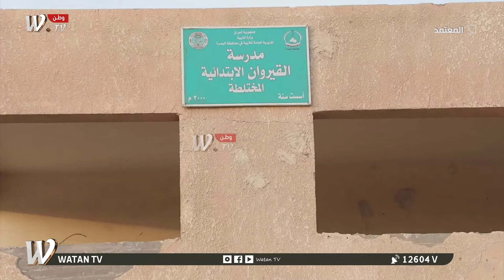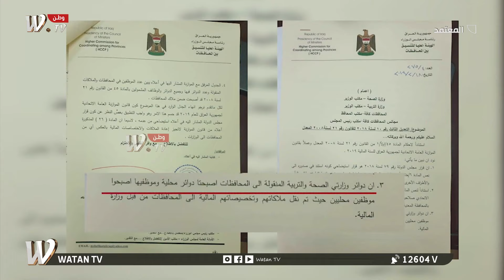برنامج المعتمد | البصرة تنزف